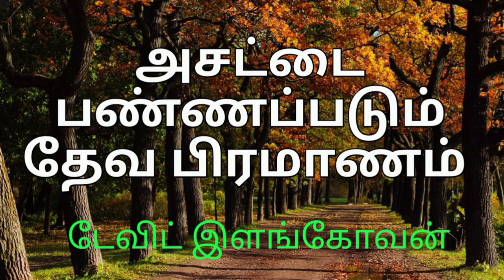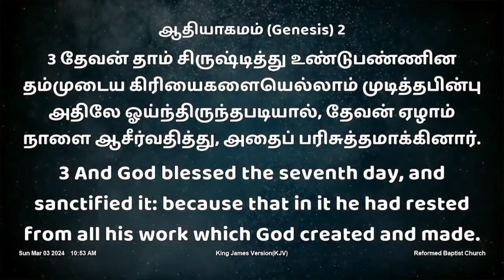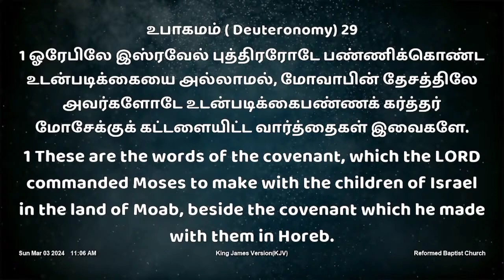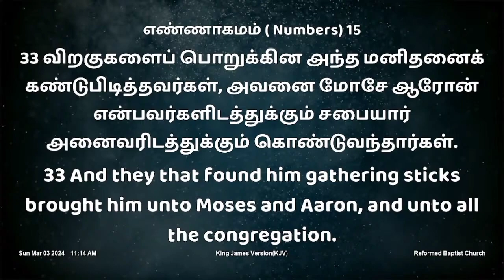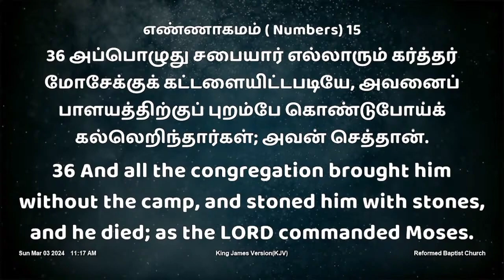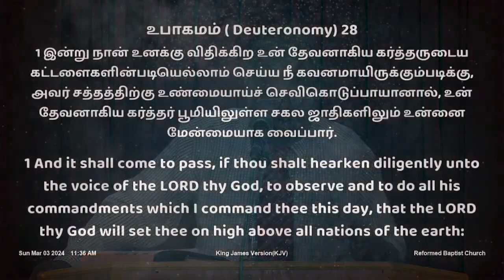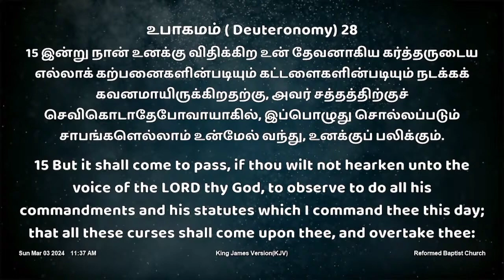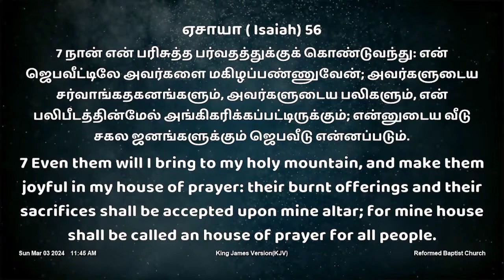அசட்டை பண்ணப்படும் தேவ பிரமாணம் (டேவிட் இளங்கோவன் )